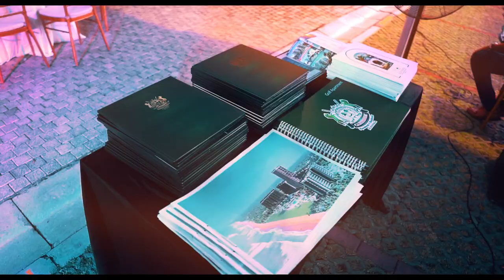First Anniversary of The Handover of Ariyana Resort Apartments, Athurugiriya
Home Lands Skyline, the officially crowned No 1 in property development in Sri Lanka, with the Best Developer award at Asia Property Awards 2021, met and greeted apartment owners in celebration of the first anniversary of the handover of Ariyana Resort Apartments, Athurugiriya, Sri Lanka’s first resort apartment complex. We conceptualised it, crafted it and delivered it, 100% as promised. Over to you now, to enjoy resort apartment life.